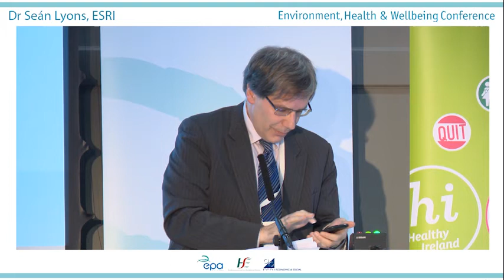Dr Sean Lyons, Associate Research Professor, ESRI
Reflections and Close of Conference - Environment, Health and Wellbeing 2019

2019 Annual Environment, Health and Wellbeing Conference, hosted by the EPA, HSE and ESRI